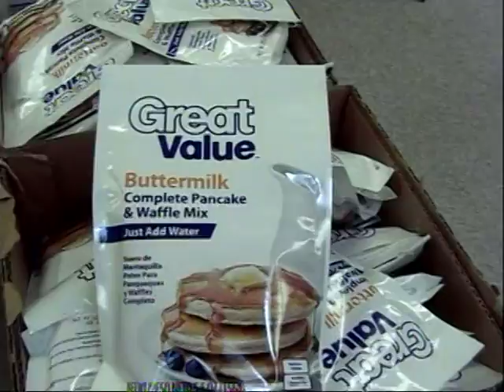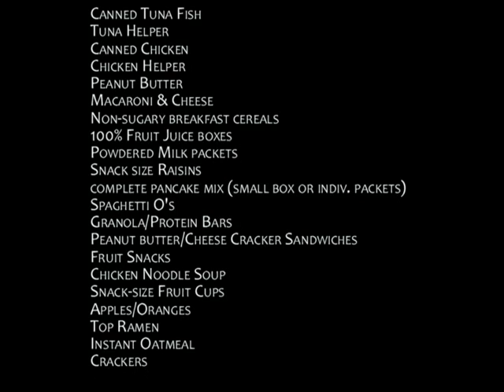Food Backpacks for Kids 7min.mpg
Listen to an introduction to Food Backpacks 4 Kids and a short interview with Evergreen Principal Jackie and Office Manager Betty.

Since this video was made, we have grown to distribute over 160 backpacks weekly to Evergreen, Vaughn, Minter Creek, Harbor Heights, Voyager and Discovery Elementary Schools. Backpacks are also distributed to homeless high school students at Henderson Bay and Peninsula.